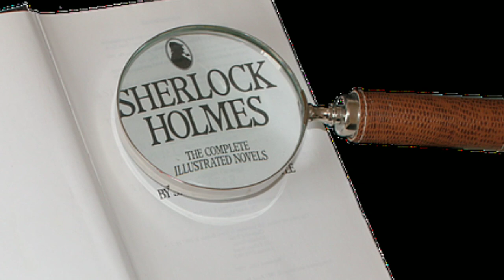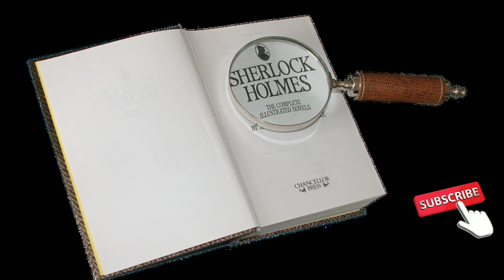कॉपर बीच।। समाप्त || Sherlock Holmes in Hindi || Thriller Stories in Hindi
copper beeches sherlock holmes  || Sherlock Holmes in Hindi  || Thriller Stories in Hindi

is video me maine sherlock homes ki book कॉपर बीच   ko padhkar aap logo ko sunaya hai taki apka kuchh entertainment ho sake agar apko ye kaam pasand ata hai to video ko like aur  channel ko subsribe  karna mat bhoolna